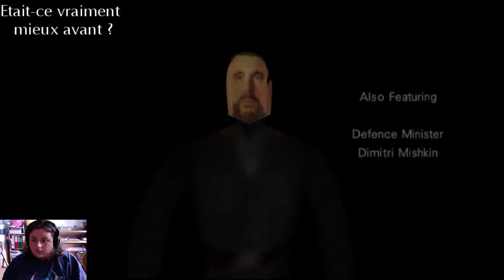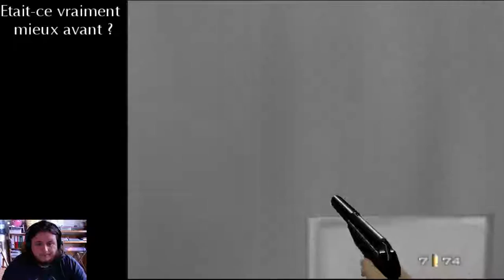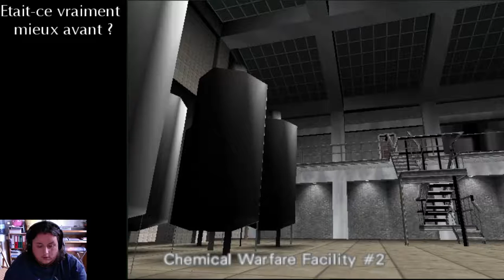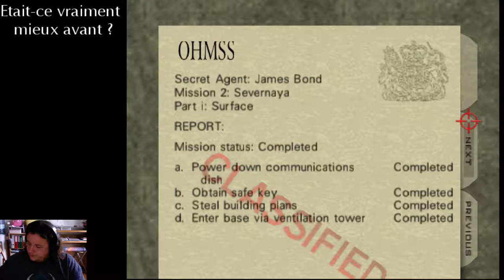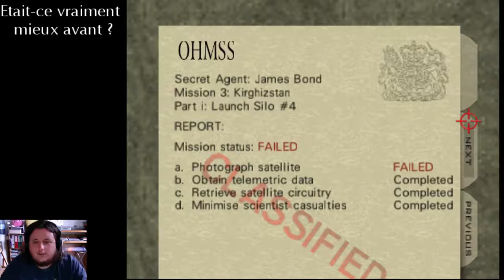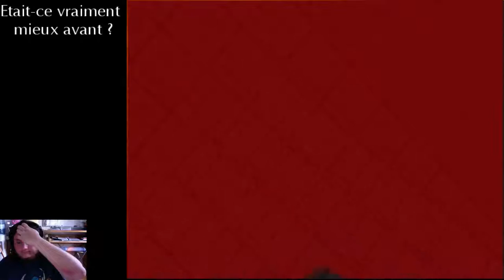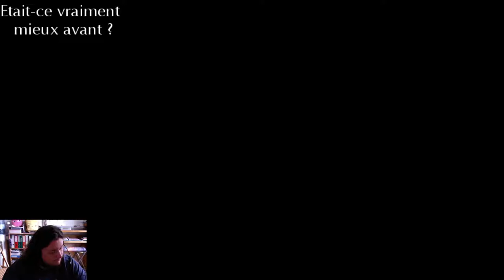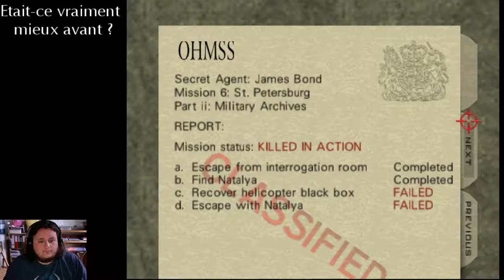GoldenEye dans ta face ! Live 20.08.16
On joue à GoldenEye sur N64. De bons souvenirs et des mauvaises manip :p